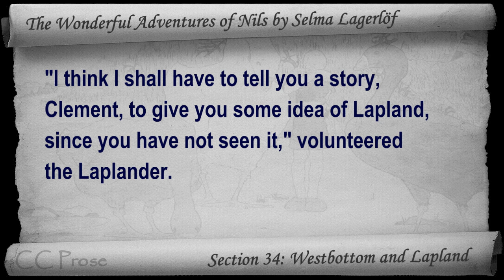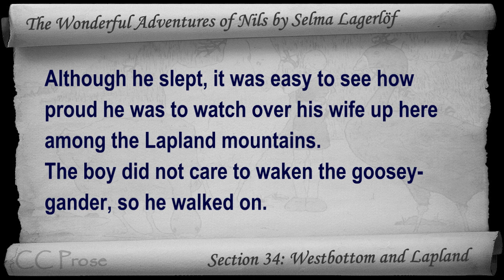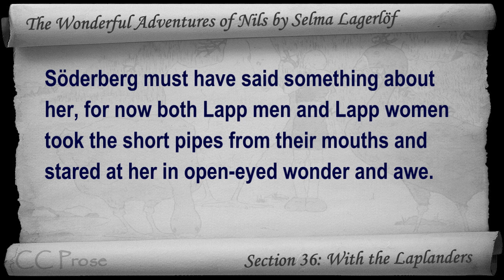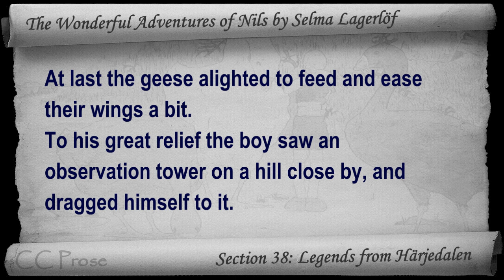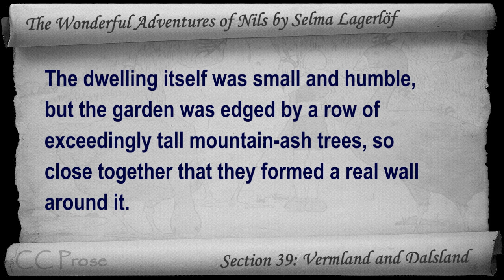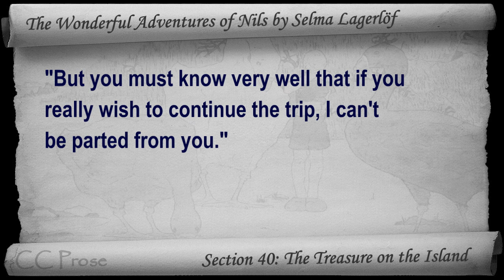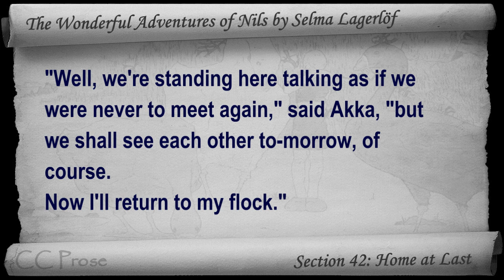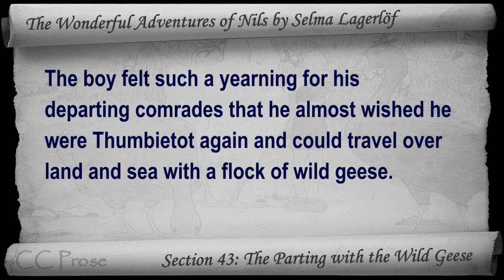Part 4 - The Wonderful Adventures of Nils Audiobook by Selma Lagerlöf (34-43)